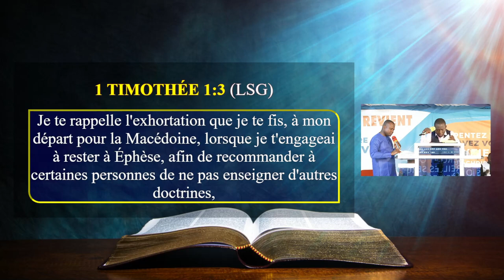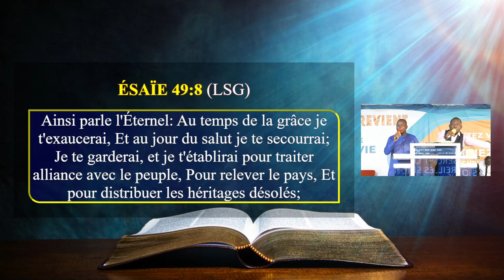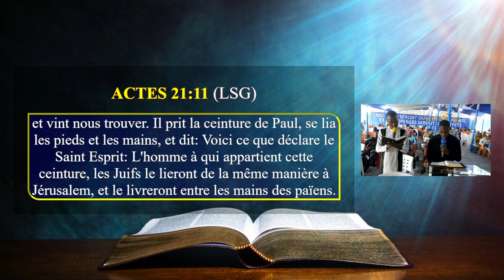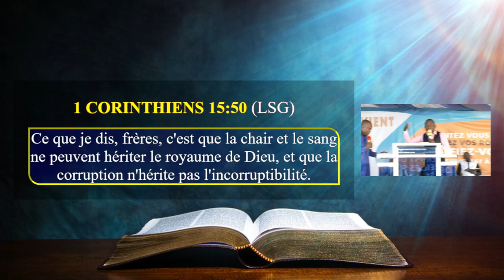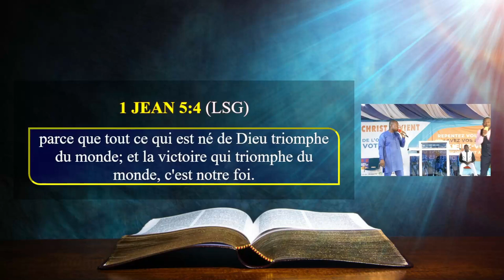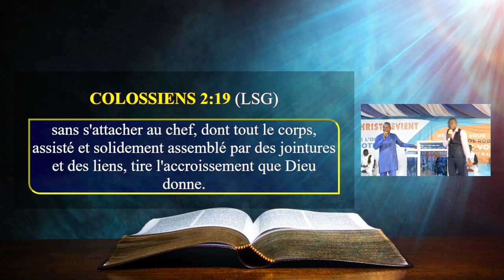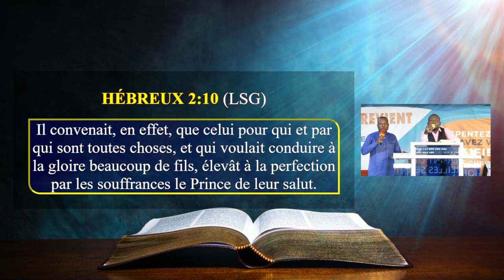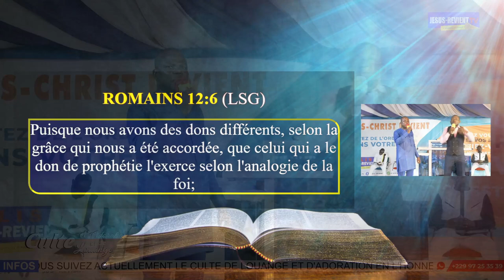🟥🔴URGENT RECADRAGE: LES FAUSSES DOCTRINES ET FEU ÉTRANGER DANS L'ÉGLISE❗️ / GROUPE JESUS-REVIENT